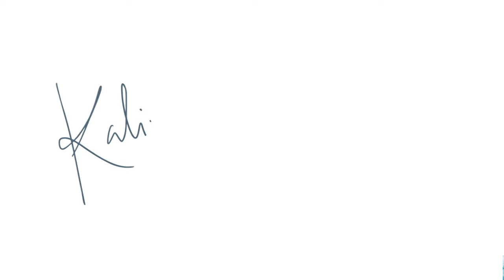Hablemos de los célos.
Seamos honestas, ¿cuántas veces hemos confundido el amor con la posesión?